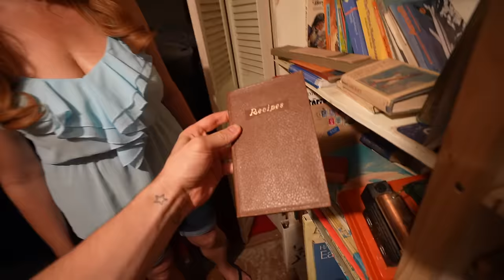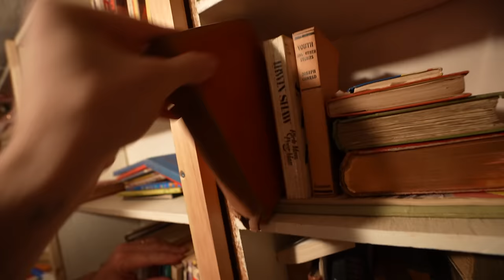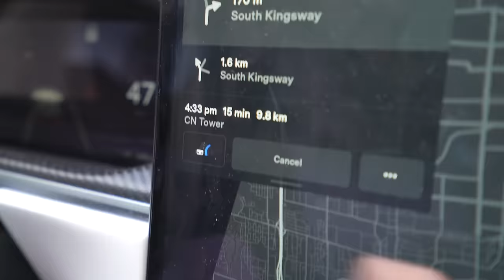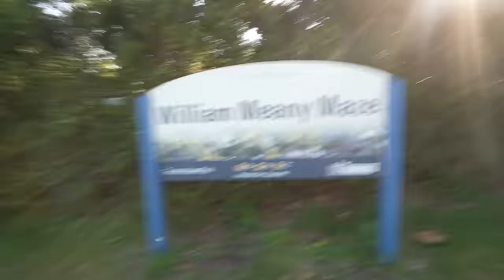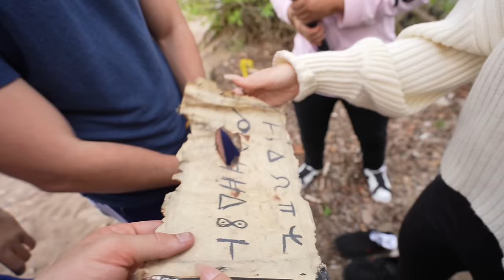island searching for my Great Grandfather's bury Treasure (We're Rich!!)